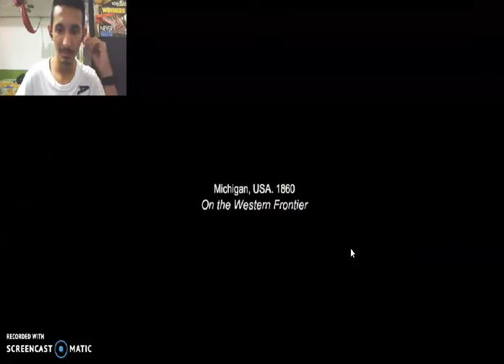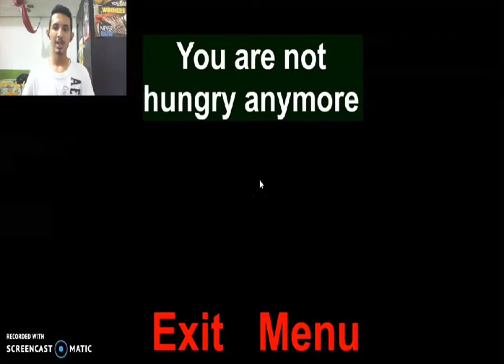3 JUEGOS DE TERROR EN UN VIDEO | Gameplay Español #3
Hola a todos espero os guste este video en el que traigo 3 juegos de terror en un mismo video, disculpad que el segundo no se mire muy bien pero es que no sabia que hiba a estar oscuro le intente subir el brillo un poco asi que creo que se puede ver un poco mas.

Espero le den like, se suscriban y activen la campanita para no perderse ningun video, compartan el video para que mas gente se una y comenten sobre que juego os gusto mas.

Aqui os dejo el link de los juegos:
Lady Ice:

Aqui os dejo el link de una lista con todos los videos de 3 juegos de terror en un video: